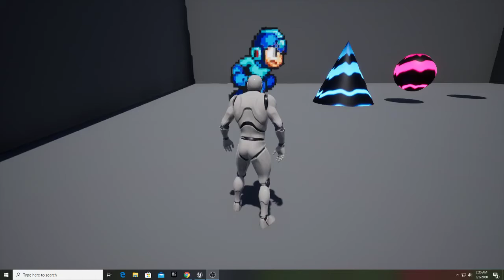DIG 4294C-0077(0177) | Post Production FX | Homework #5 – Textures & Vertices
This video shows examples of using the material editor to create different effects: Wind, World Position Offset, Panner Vertex Offset, and Flipbook.